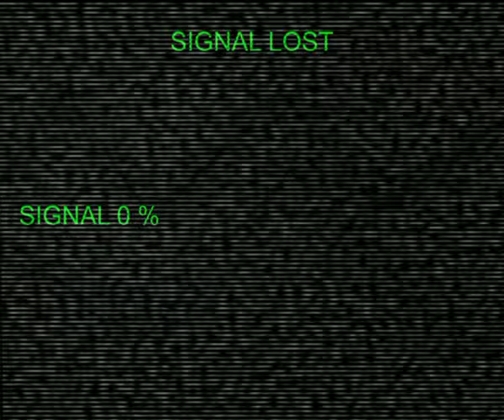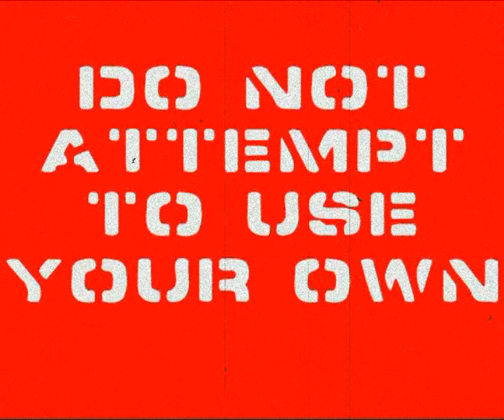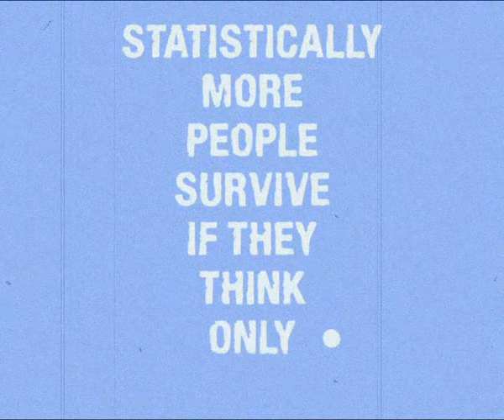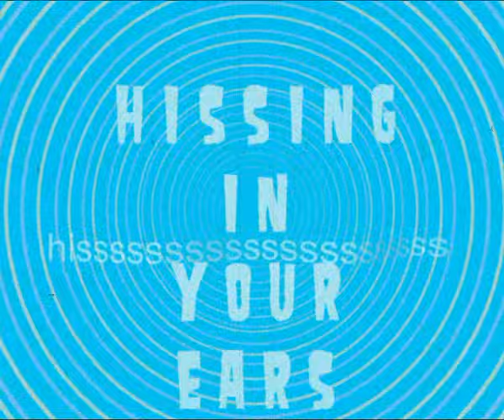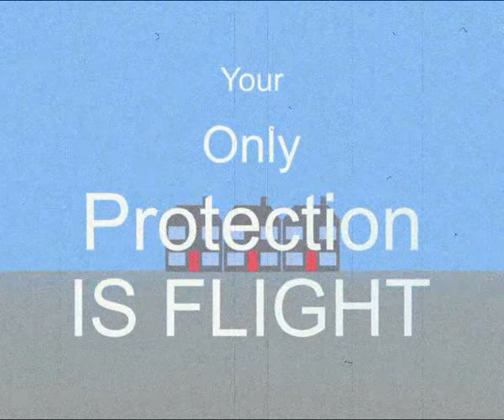Hawkwind featuring Brian Blessed - Sonic Attack (Official Video)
Hawkwind launch a Sonic Attack on the singles chart with a little help from Brian Blessed!

It’s the musical collaboration we never knew we needed, until now! Legendary space rockers HAWKWIND have teamed up with kingly thespian Brian Blessed for a brand new single version of ‘Sonic Attack!’

When Hawkwind decided to recreate their classic Space Ritual show of 1972, for one night only, at the London’s Shepherds Bush Empire in February 2014, the venerable group donated all proceeds to animal charities including Team Badger – of which Brian Blessed is a patron. It was a gig that set the wheels in motion for a storming new partnership.

The accompanying video was created by long time Hawkwind artist Martin McGuiness.

This powerful addition to the Hawkwind canon is available from 1st September 2014.  Pre-order the single now to help Brian and Hawkwind break the Top 40!